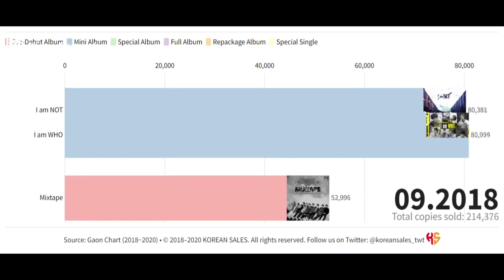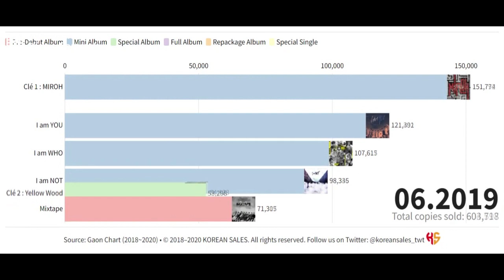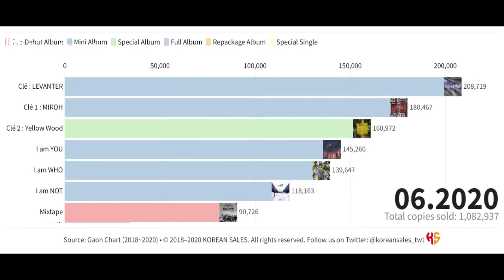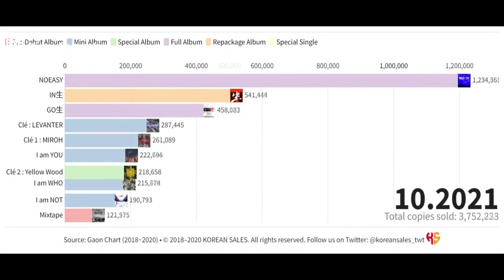STRAY KIDS TOTAL ALBUM SALES (01.2018~12.2021) | KOREAN SALES